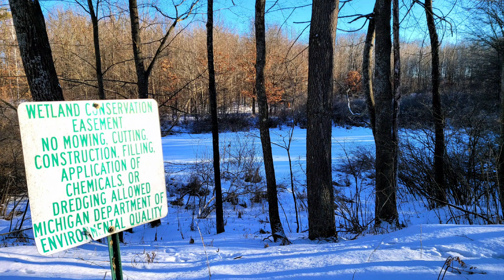See The Beauty In Everything! Nature Is Special!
Join me today on a special hike through nature! I really hope you enjoy this one, it wad so much fun out there!